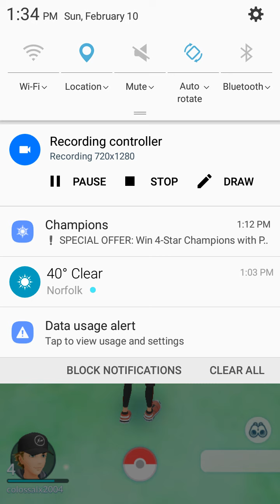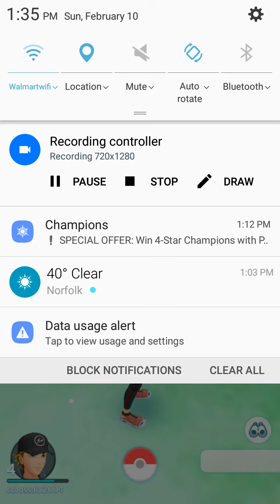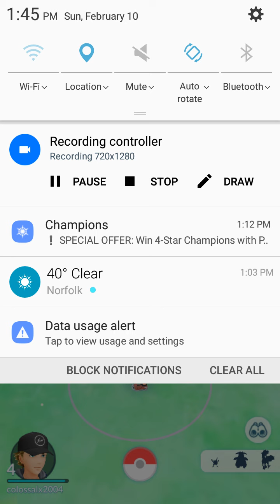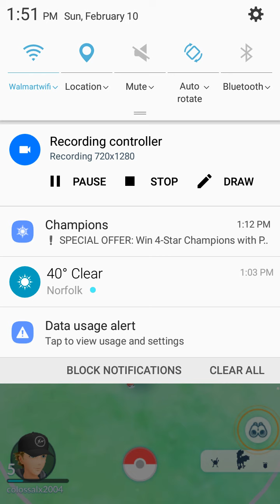cringe (uploaded for friends)